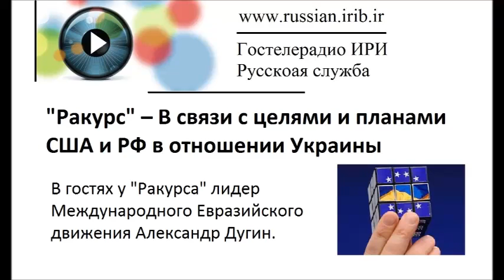Радиожурнал "Ракурс" -- В связи с целями и планами США и РФ в отношении Украины (часть 2)